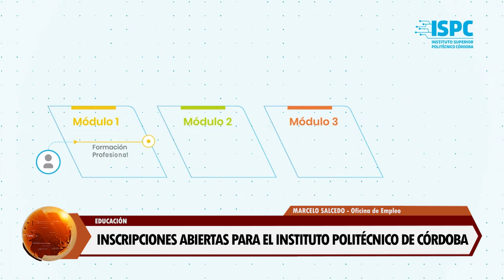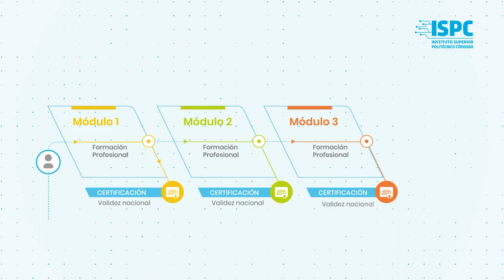𝗜𝗡𝗦𝗖𝗥𝗜𝗣𝗖𝗜𝗢𝗡𝗘𝗦 𝗔𝗕𝗜𝗘𝗥𝗧𝗔𝗦 𝗣𝗔𝗥𝗔 𝗘𝗟 𝗜𝗡𝗦𝗧𝗜𝗧𝗨𝗧𝗢 𝗣𝗢𝗟𝗜𝗧É𝗖𝗡𝗜𝗖𝗢 𝗗𝗘 𝗖Ó𝗥𝗗𝗢𝗕𝗔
Se trata de una iniciativa gratuita y la Municipalidad está inscribiendo en ambos Nidos.
Las preinscripciones están destinadas a jóvenes y adultos, con secundario completo, interesados en sumarse a alguna de las ofertas académicas: Ciencia de Datos e Inteligencia Artificial, Telecomunicaciones, Desarrollo de software, Biotecnología, Administración, Logística, Higiene y seguridad en el trabajo, y Mecatrónica.

Quienes necesiten asistencia, asesoramiento o información para inscribirse, pueden acercarse de lunes a viernes, de 7 a 14 horas, en cualquiera de los siguientes espacios municipales:
•Nido Sierras y Parques (calle Comechingones s/n).
•Nido Costanera (Avda. Biondi 665).

También pueden registrarse de manera online en la página web del instituto

¿Qué necesito para postularme?
• DNI (frente y dorso)
• Analítico de Secundario completo (o certificado de analítico en trámite.
• Para aquellos/as aspirantes mayores de 25 años sin analítico secundario completo, podrán acceder al Plan Mayores de 25 años que se detalla debajo).
• Certificado Único de Salud
• Partida de Nacimiento Legalizada (si no cuenta con esta documentación, puede solicitarla por CiDi)
• Certificado de Domicilio.
MARCELO SALCEDO - Oficina de Empleo